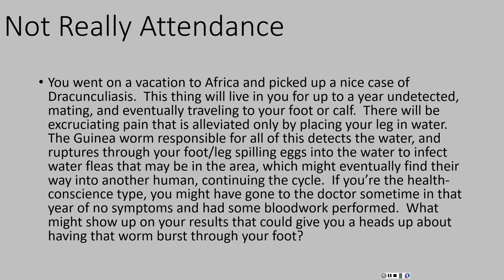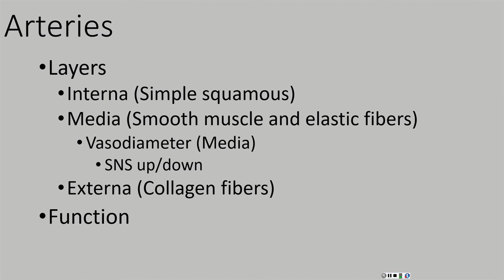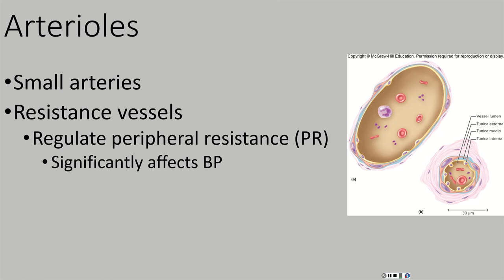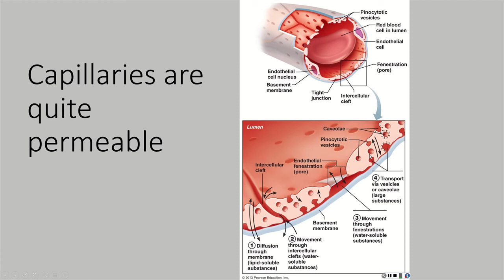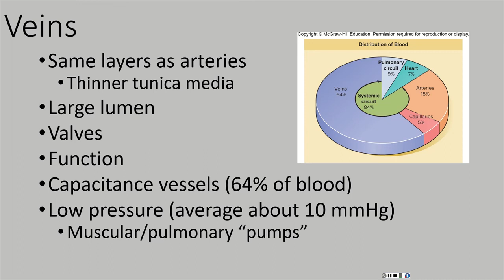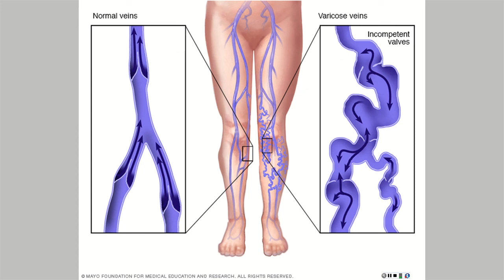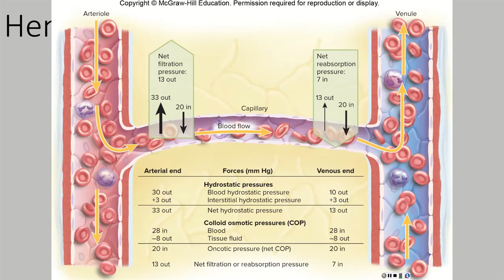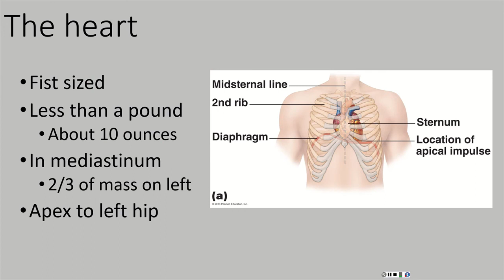Cardio 1 Vessels